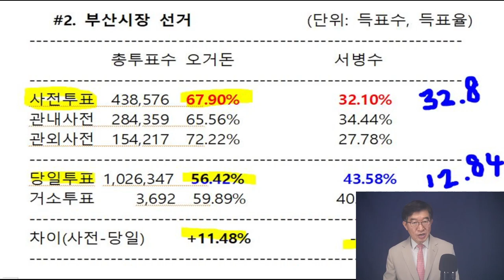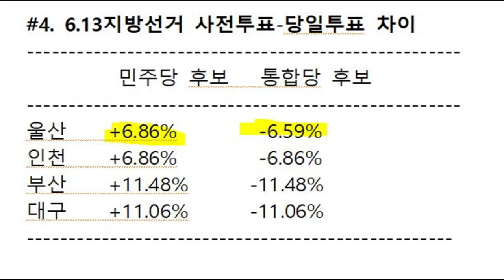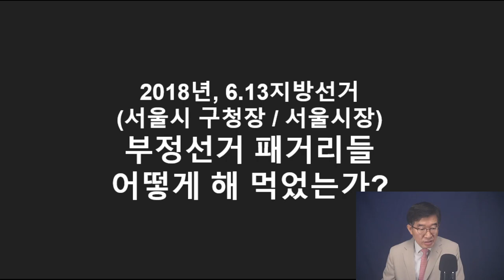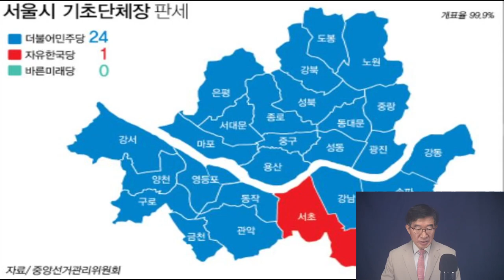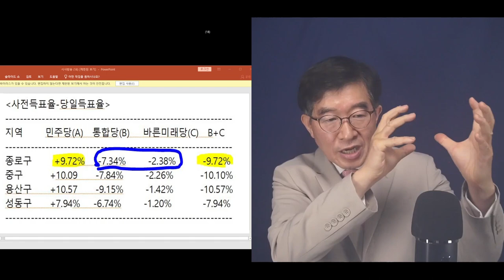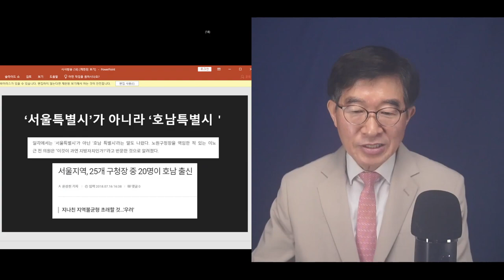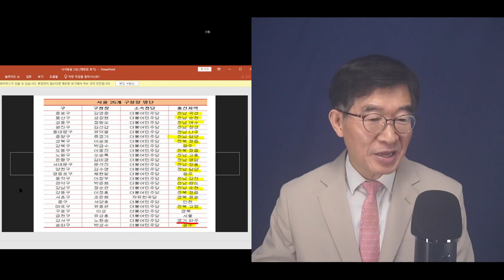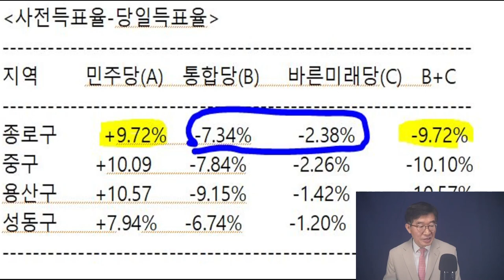이렇게 선거를 철저하게 훔쳤다 / 문 정권, 공직선거 때마다 한 짓들 [공병호TV]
Bitcoin : 3MTW849AkP2ftLeSK2teZHMmzLu7Z83s9U